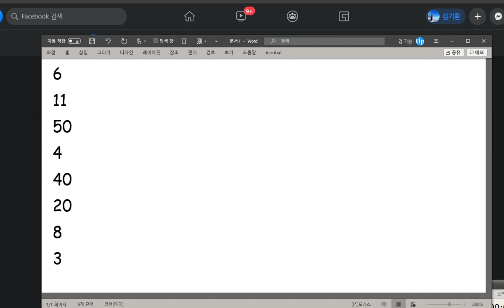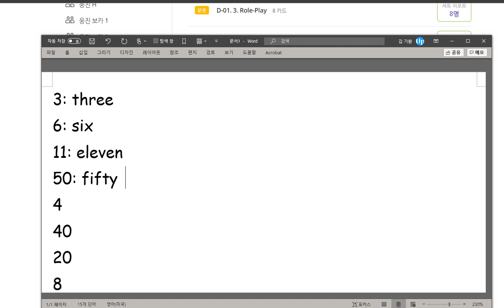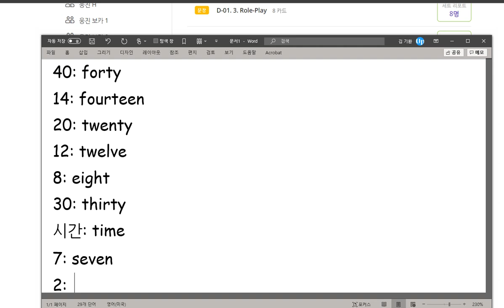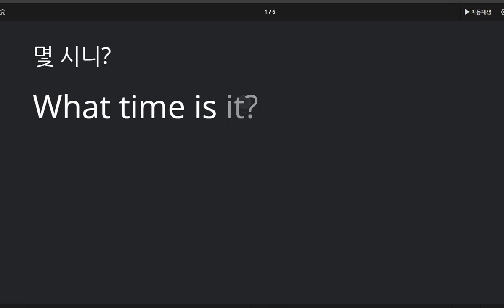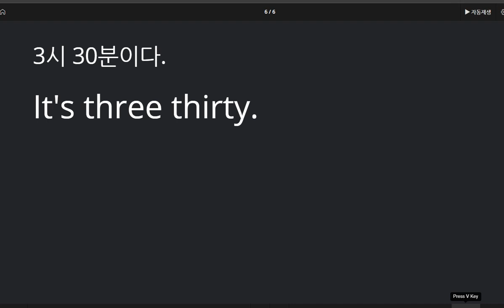권성모 2020 10 16 칭찬 시간을 묻고 답하는 표현과 숫자를 익혔습니다